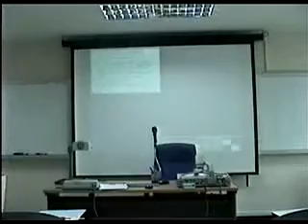TLUG 20061125 - 01 - The Opening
บรรยากาศก่อนเริ่มงานและการเปิดงาน TLUG 20061125 ณ มหาวิทยาลัยเกษตรศาสตร์

TLUG